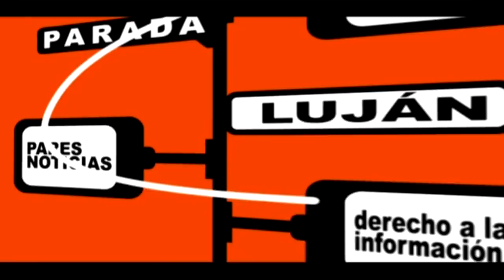Franco Capalbo de gira Sudamericana